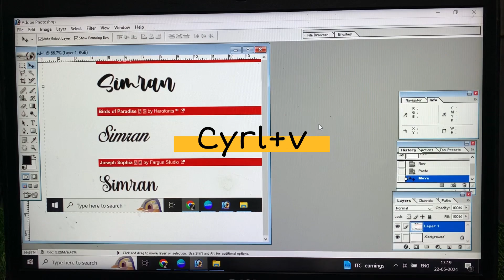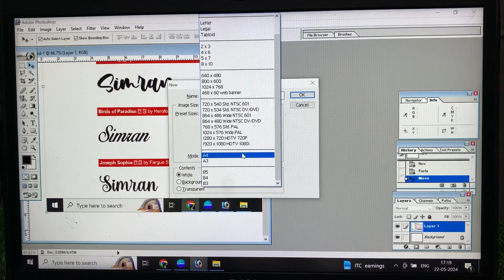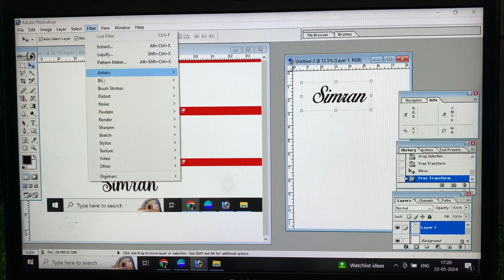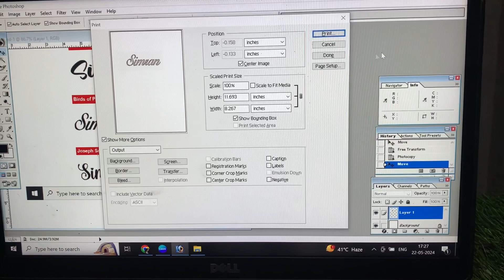Tattoo ka print kaise nikale (class -2)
tattoo for sister

 • Tattoo for sister || Tattoo for boys ...
gf name tattoo

 • Tattoo for GF 😍 || how to make a tatt...

Show transcript

buntylahoria
Videos
About